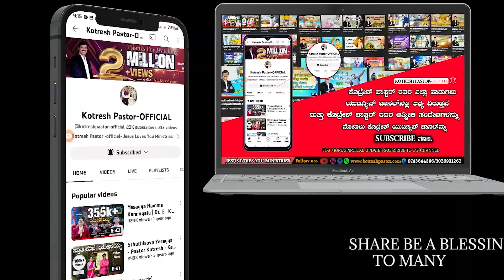ನಾವು ಅವರಿಗಿಂತ ಕಡಿಮೆ ಇರಬಾರದು ಅಂತ ಹೋಗಿ | kannada Christian Message